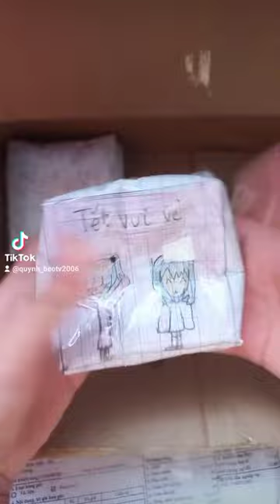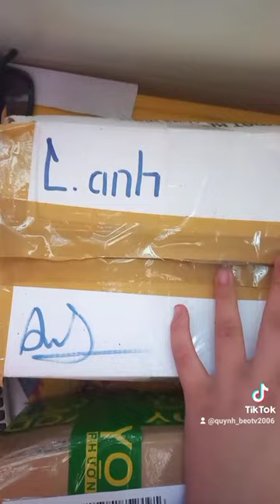gói hàng giấy squishy siu cuteee 😘😘|Zynie🍰(of)